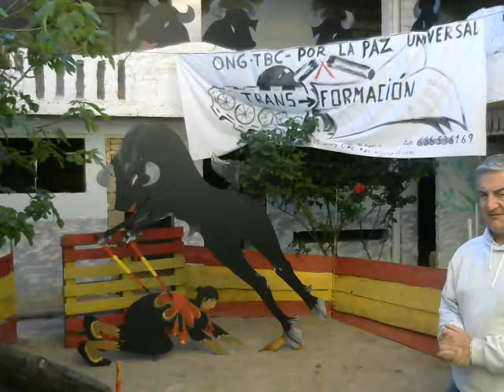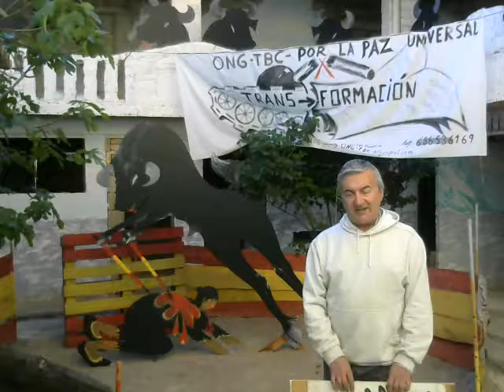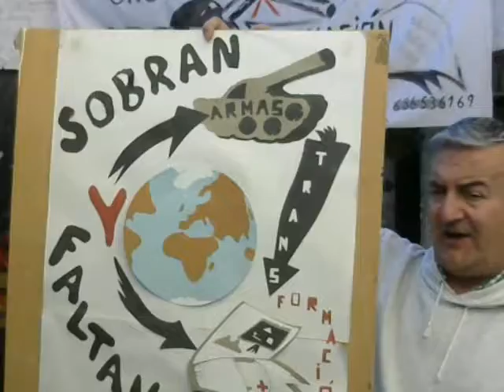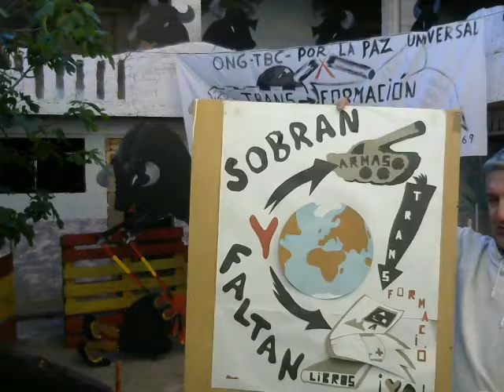LA PAZ MUNDIAL SOLUCIÓN .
Formula para conseguir la paz MUNDIAL entre paises.
  Desde la ONG TBC POR LA PAZ UNIVERSAL quiero mostrar una formula como un tema CULTURAL desde mi espacio creativo que serviría para que aflorara la PAZ en todo el mundo .
  Uno de los pilar para que aflorara la PAZ EN TODO EL MUNDO seria la de darle otra utilidad a todos los ejercitos juntos del planeta y utilizarlos como si de una CAÑERIA se tratara y a traves de ellos canalizar todas las ayudas que se precisen en cualquier lugar del mundo .
Con todo ello conseguiríamos que todos los niños tuvieran un COLEGIO y HOSPITAL cercano ,que los nativos de cada pais no tuvieran que emigrar forzados por GUERRAS o por HAMBRE .
   En definitiva seria la mejor solución para atajar los problemas GLOBALES .en todo el mundo ya que tenemos esa herramienta de los ejércitos que si le cambiaramos su utilidad el mundo viviria en armonia y en paz.